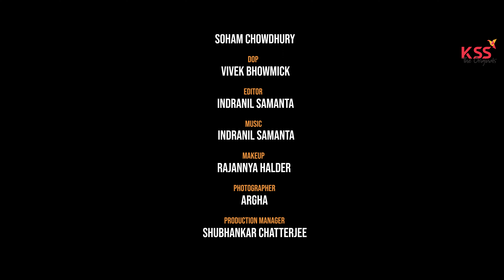Gone Wrong |MANISH | Arindam | Ojasvi | Shubhankar |Soumava Banerjee| KSS THE ORIGINALS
DIRECTOR: Soumava Banerjee
CAST: MANISH , ArindamChakrabort , Ojasvi Sharma ,Shubhankar Chatterjee
DOP: VIVEK BHOWMIK.
EDIT: INDRANIL SAMANTA
MAKEUP: RAJANNYA HALDER
PHOTOGRAPHER : ARGHA
DUBBING: MANGROVE PRODUCTION

Poster Design : Ishaan Ghosh (team KSS)
Social Media - Sanghita Das (team KSS)

Are you a filmmaker? Want to showcase your Short film ?